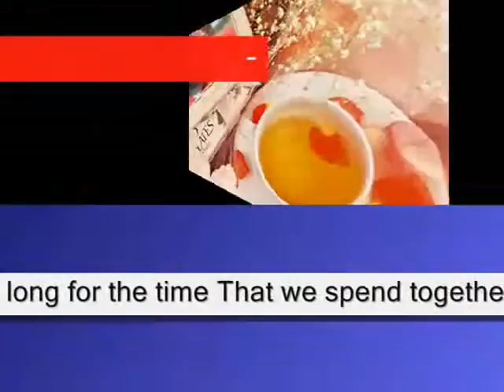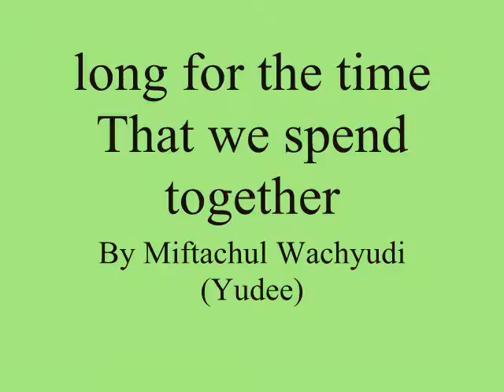long for the time That we spend together ,